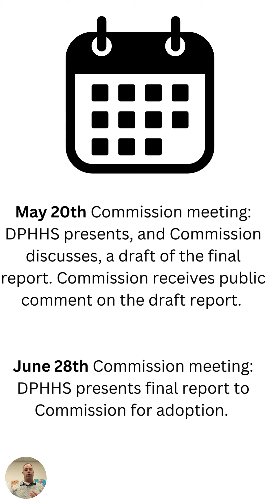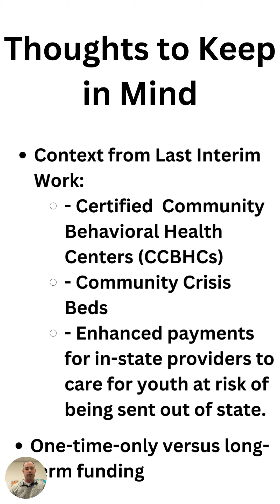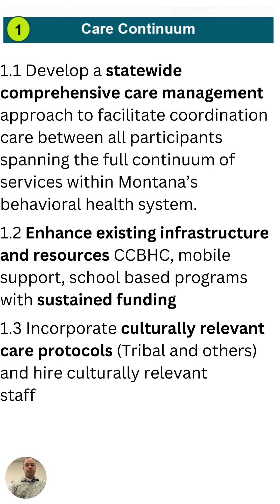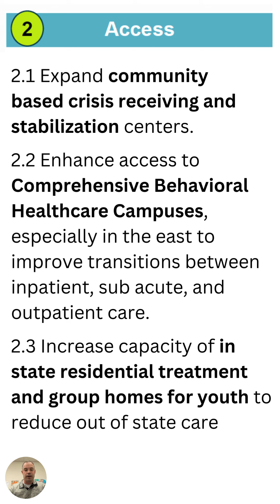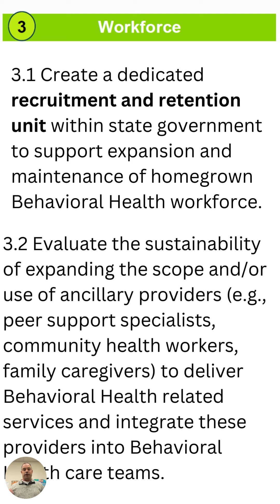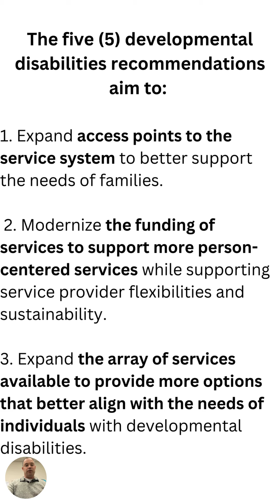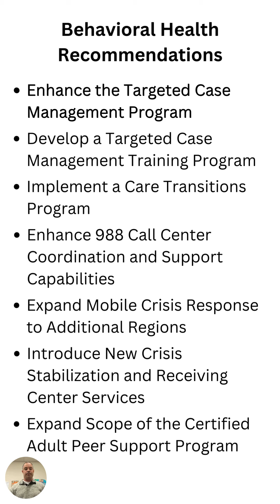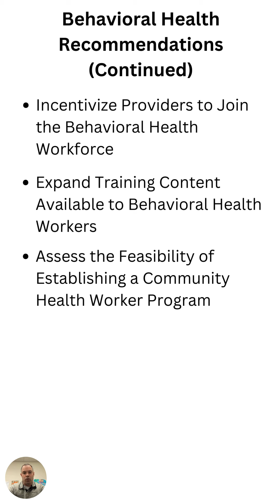Update on Montana's 872 Commission - Early May 2024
Montana's Behavioral Health System for Future Generations project.